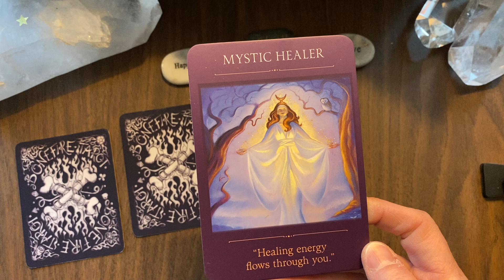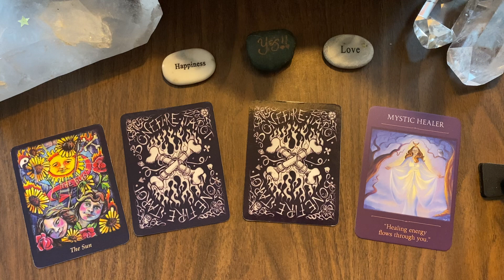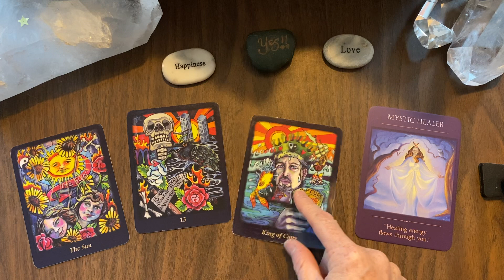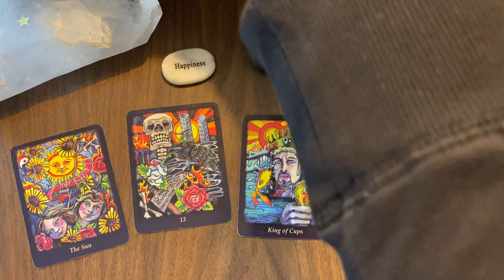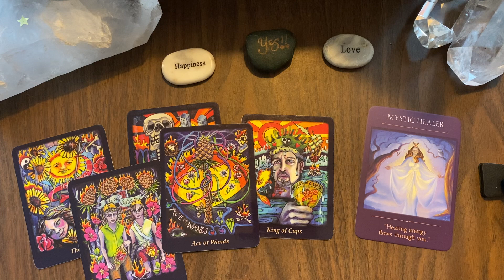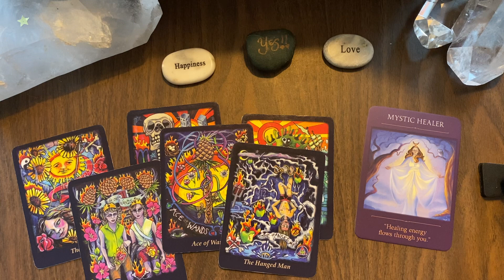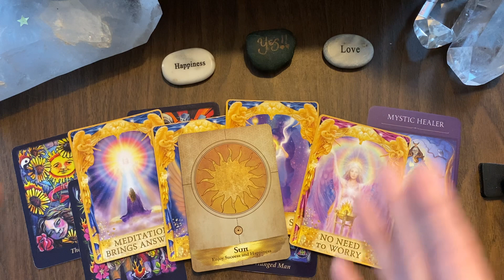Daily, Friday, Oct. 29 - Super Charged Healing Energy On Offer!!!